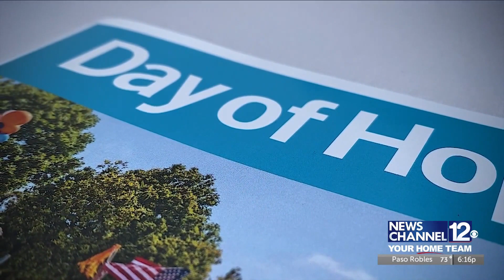Marian Regional Medical Center: Healthcare staff to share Day of Hope impact for cancer ...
Marian Regional Medical Center: Healthcare staff to share Day of Hope impact for cancer patients